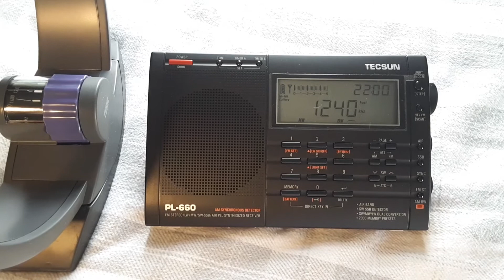WGBB 1240 AM Freeport, NY (07.28.2020)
Here is the station ID of WGBB 1240 AM Freeport, New York, USA.  It was received in Clifton, New Jersey, USA on Tuesday, July 28, 2020 at around 5:59pm EDT (2159 UTC).  The transmitter is about 34 miles away from me.

The following IDs were mentioned.
1240 WGBB Freeport, New York
95.9 W240DF Freeport, New York